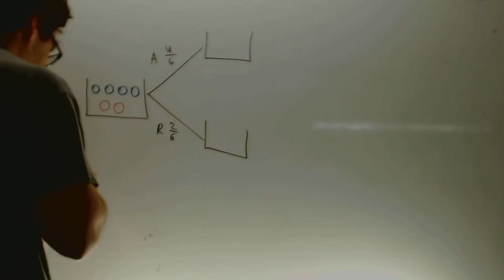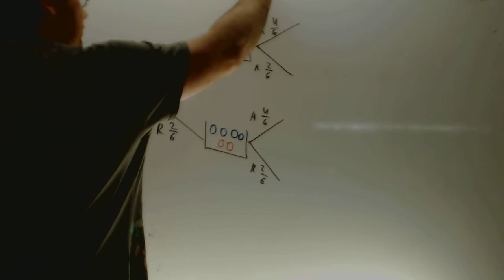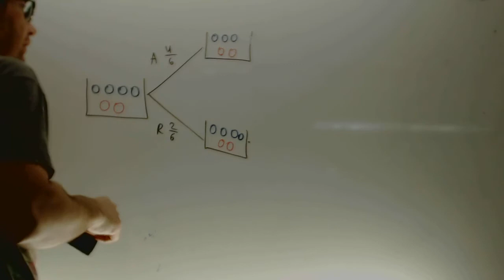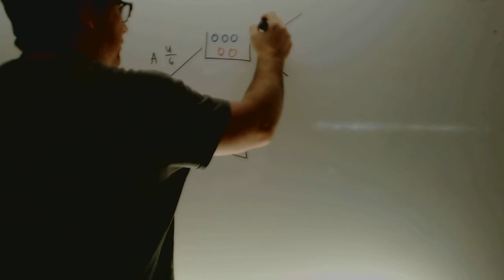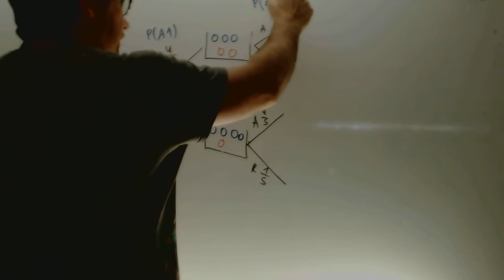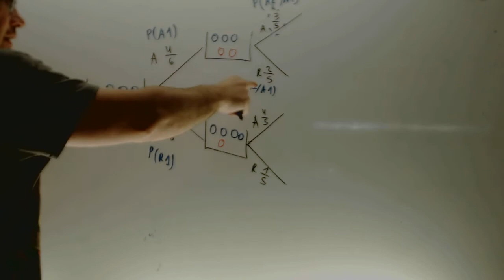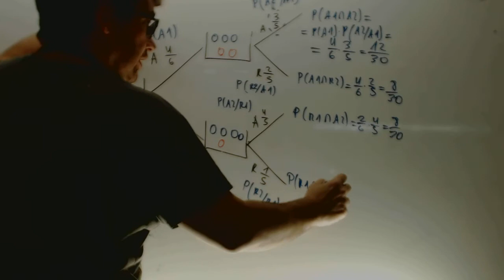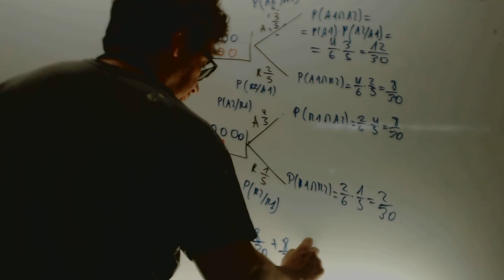Composicion de experiencias dependientes Matematicas 4 ESO Academia Usero Estepona